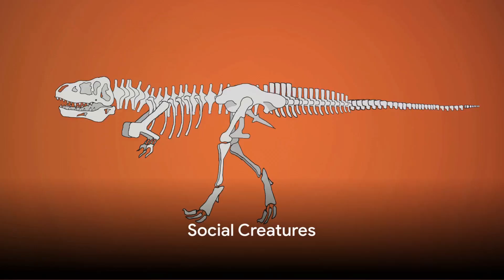Discover the Incredible: Top 10 Fascinating Facts About Dinosaurs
In this exciting video, we invite you to "Discover the Incredible: Top 10 Fascinating Facts About Dinosaurs." Prepare to be amazed as we delve into the captivating world of these prehistoric giants. From colossal T-Rexes to swift Velociraptors, we have compiled a list of mind-blowing facts that will leave you in awe. So, grab your fossil brush and let's dive into the extraordinary world of dinosaurs!

Did you know that dinosaurs ruled the earth for over 160 million years? Throughout this incredible span of time, they evolved into a diverse array of species, each with its unique characteristics. Join us as we uncover fascinating details about their size, behavior, and habitat.

Prepare yourself for jaw-dropping revelations! Explore how the mighty Brachiosaurus, weighing as much as 50 tons, towered over the landscapes, munching on treetops. Delight in the discovery of the ferocious Tyrannosaurus Rex, with its sharp teeth and powerful jaws, making it one of the most feared predators of all time.

But it's not just the gigantic dinosaurs that captivate us. We will also reveal secrets about the smaller herbivorous Stegosaurus, famous for its impressive back plates. And did you know that some dinosaurs had feathers? Uncover the fascinating connection between dinosaurs and modern birds, a revelation that changed our perception of these ancient creatures.

As the adventure unfolds, we will discuss their extinction event, sparking endless theories and scientific investigations. Unravel the mysteries behind their demise and the lasting impact they had on the planet's ecosystem.

Through stunning visuals, knowledgeable insights, and captivating narrative, we aim to deliver an educational and entertaining experience for all ages.

Prepare to be mesmerized by the wonders of the dinosaur kingdom! Let's embark on this thrilling journey together!